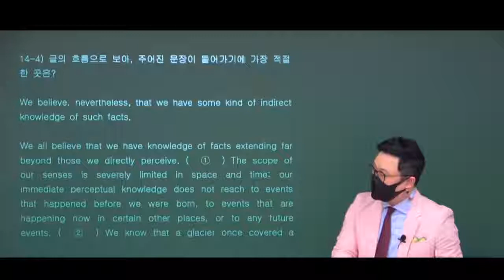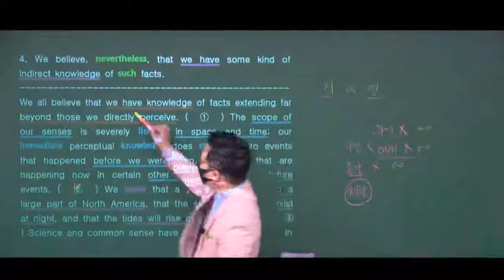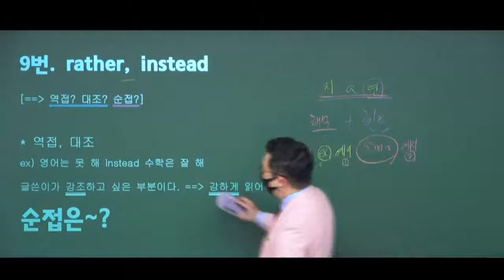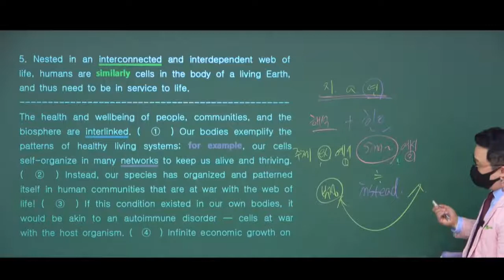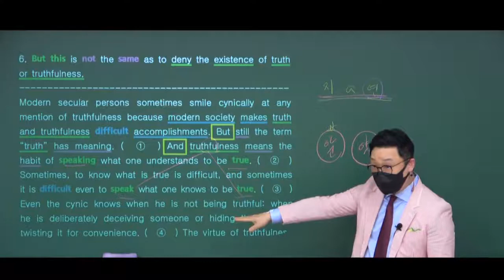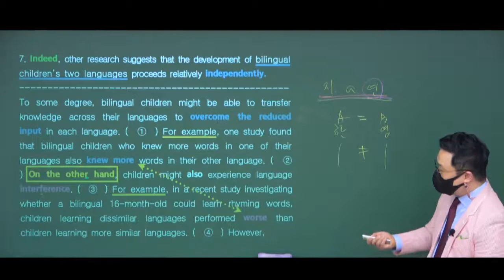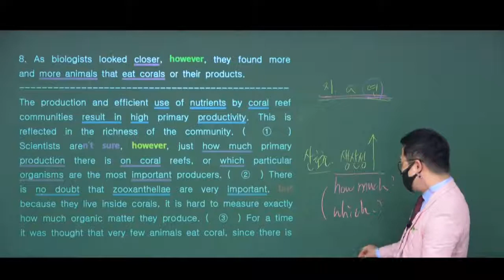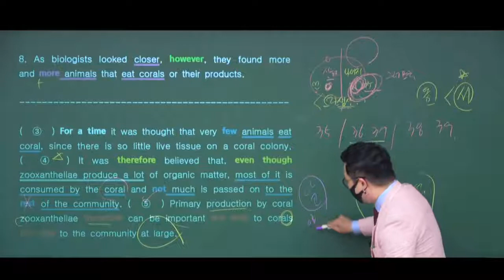14강 [문장삽입 : 4~8번]